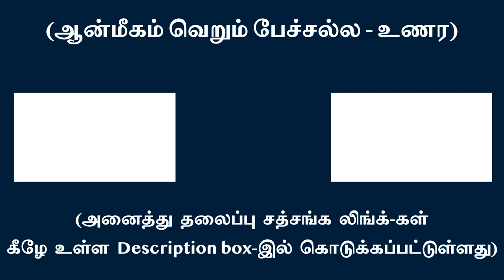பிறவிகள் அனைத்தும் கடன் கழிக்கவே எடுக்கின்றோம் | சுவாமி அருணாசல ரமணன்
We take births to settle the debts l Swami Arunachala Ramanan